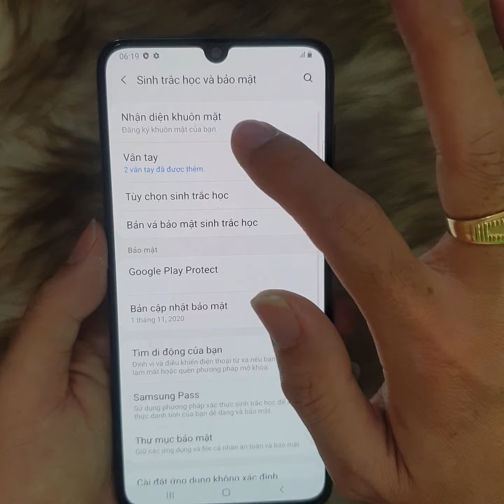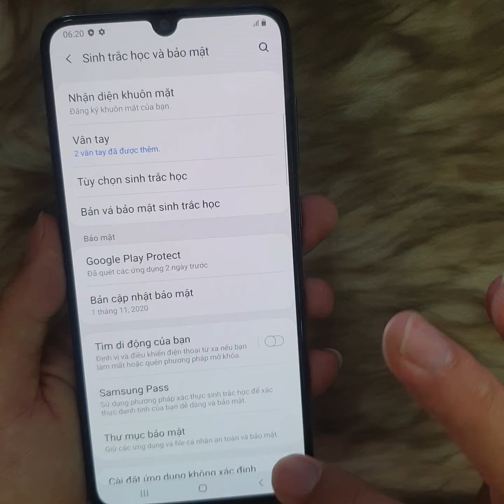Làm sao để vân tay màn hình nhạy dữ